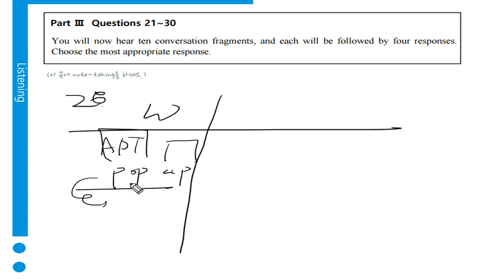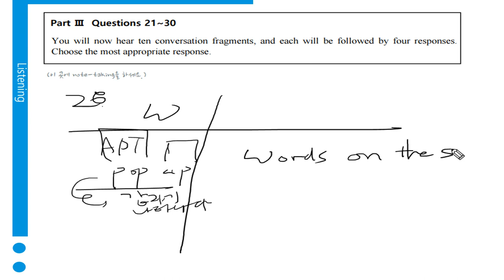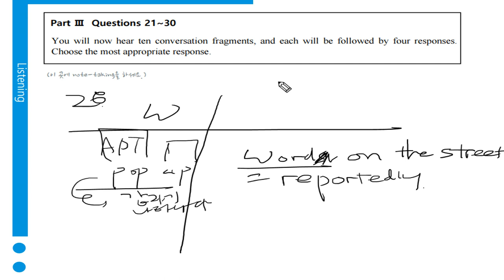텝스 청해 파트 3 Q 28 A 1 곽영어